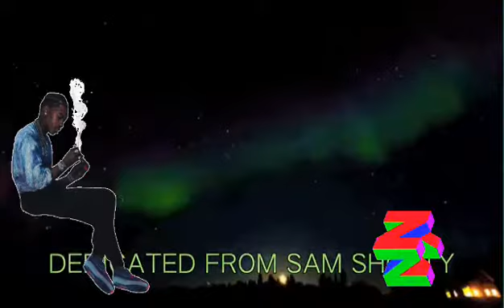Pump Fakers Prod.Sam Shorty- Lil Baby x Gucci Mane type beat x Mig Tha Great x Aye Parkay type beat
SAM SHORTY

Mig Gang type beat
Lil Baby, Lil baby type beat, 1017 type beat
Unorthodox trap beats
THRILLAWORLD